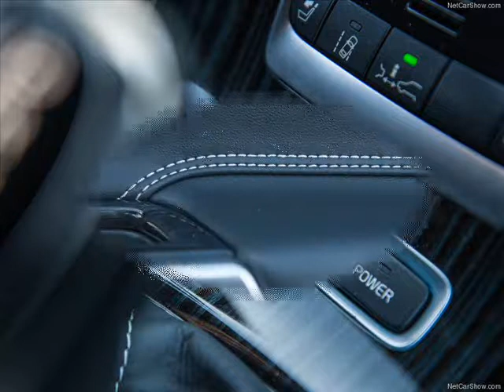All New 2014 Volvo V60 Plug-in-Hybrid White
At the 2013 Geneva International Motor Show in March 2013, Volvo Cars has unveiled the new and updated models of the 60 range comprising of the S60 luxury compact sedan, the spacious and roomier V60 luxury compact estate and the XC60 luxury compact SUV.

On the outside, the 2014 Volvo S60, V60 and XC60 have a latest front fascia with a wider grille and single-piece headlights. There's also revised taillights, a new exhaust system and redesigned alloy rims.

Interior-wise, the designers included a digital instrument cluster as well as a Sensus Connected Touch infotainment system to spruce up the cabin. Other features included are updated upholstery, revised trim and silk metal accents.

In addition, several new options are available including sport seats, a three-spoke steering wheel and a heated windscreen. There's also a variety of IntelliSafe systems including City Safety, Pedestrian Detection with full auto brake, Cross Traffic Alert and Road Sign Information.

The 2014 Volvo V60 Plug-in-Hybrid is powered by a five-cylinder 2.4-liter turbocharged diesel engine making 215 hp and 440 Nm of torque and it is mated to a six-speed automatic transmission. In addition, the electric motor boosts the power of the V60 Plug-in-Hybrid to 70 hp and 200 Nm of torque. The electric motor is receives power from an 11.2 kWh lithium-ion battery pack installed under the floor of the load compartment. This makes the V60 Plug-in-Hybrid an all wheel drive vehicle, as the internal combustion engine powers solely to the front wheels whereas the electric motor powers through to the rear wheels.

Therefore, the combined output of the 2014 Volvo V60 Plug-in-Hybrid stands at 285 hp and maximum torque is at 600 Nm, when it is on Power mode. This mode enables the luxury estate to accelerate from rest to 100 km/h in 6.1 seconds. In Hybrid mode, it enables the V60 Plug-in-Hybrid to consume just 1.8L/100 km of diesel according the the New European Driving Cycle (NEDC) and emits just 48g/km of carbon dioxide emissions. It can also run on electric power up to 50 kilometers when on Pure mode.